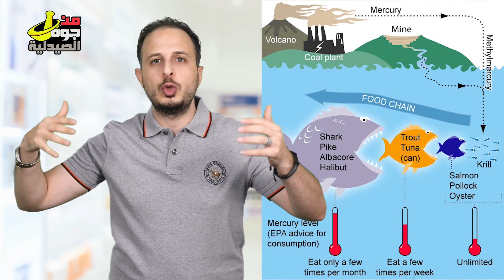زيت السمك الاوميغا ٣ وفوائدها والأنواع المناسبة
الاوميغا هي دهون صحية بيحتاجها الجسم عشان يقدر يقوم بوظائفه الحيوية , لكن للاسف الجسم مش بيقدر يصنع الاوميغا 3 علشان كده المصدر الوحيد للاوميغا 3 هو عن طريق انك تاخده من الطعام والمكملات الغذائيه
الاوميغا عباره عن 3 حاجات :
وده مصدره بيكون بعض انواع البترول والزيوت النباتيه                                                   ALA

(ايكوساباننتانويك اسيد ) ومصدره الماكولات البحريه EPA

( ديكوهيكسانويك) ومصدره الماكولات البحريه DHA

اشهر وافضل مصادر الاوميغا 3 هو الاسماك البحريه وخصوصا الاسماك التي تعيش في البحار البارده زي السالمون والتونه والماكريل طيب وبالنسبه للبلطي : للاسف البلطي فيه دهون بس دهون مشبعه زي الدهون اللي موجوده في اللحمه مش بتكون مفيده

السؤال هنا هل اكل السمك بكثره مفيد ؟؟

0:00 مقدمة الفيديو
0:06 ما هي اوميجا 3
0:26 انواع اوميجا 3
2:45 فوائد اوميجا3